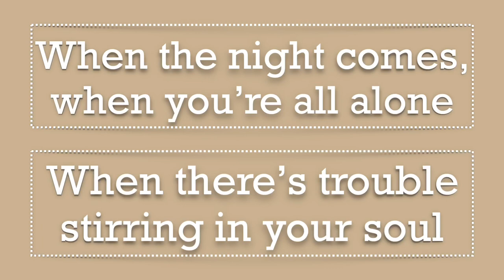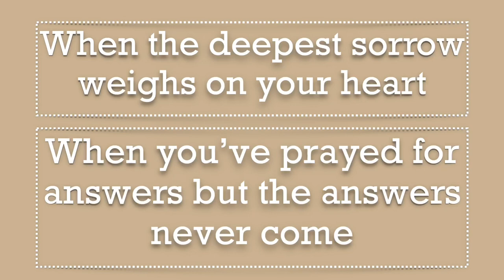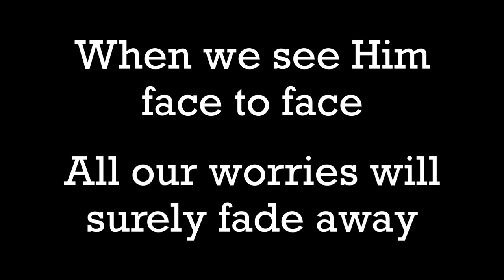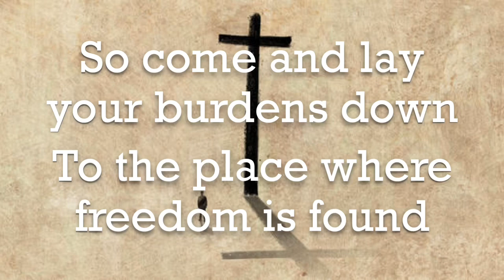Burdens - Jamie Kimmett [LYRIC VIDEO]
So many lyric videos have the words appearing after they have already been sung. We wanted to make lyric videos that can be used for worship in any setting whether youth group, small group or even Sunday morning worship services!